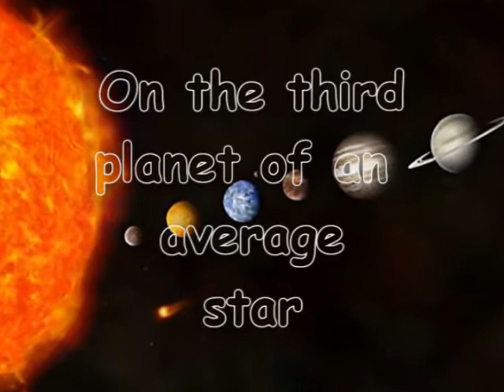Cathy's Quest for the Perfect Wedding Gown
Cathy searches for the perfect wedding gown.